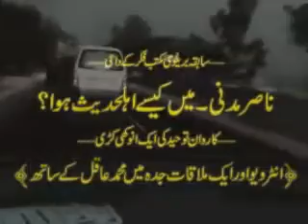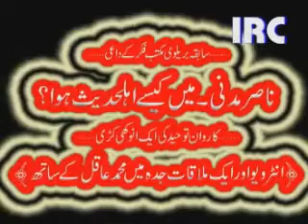MA AHLE HADEES KUN HOA BY MOLANA NASIR MADNI EX BRAILVI